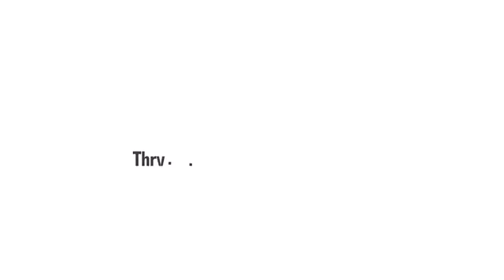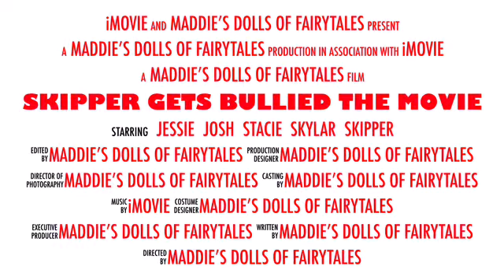Skipper Gets Bullied- The Movie- Trailer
Coming Soon August 18 2020